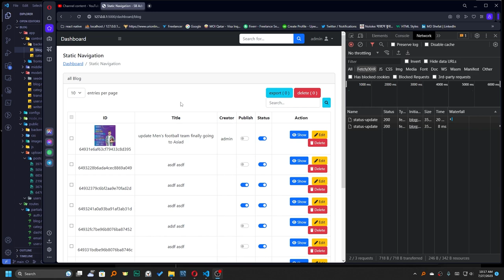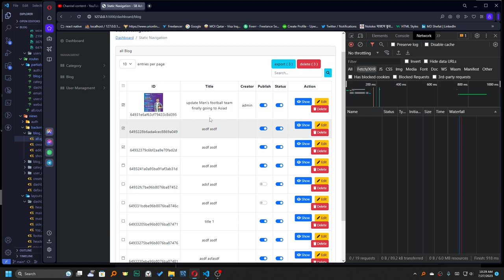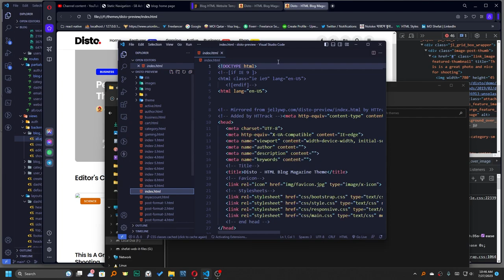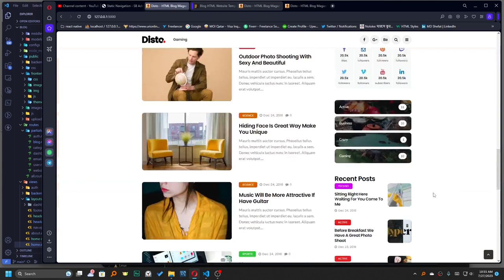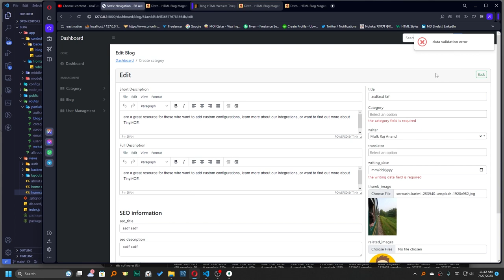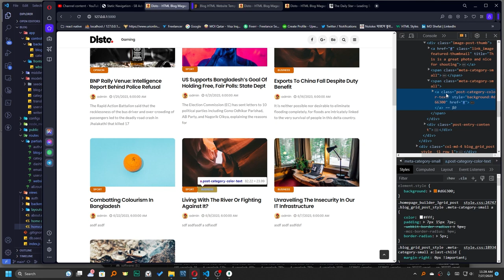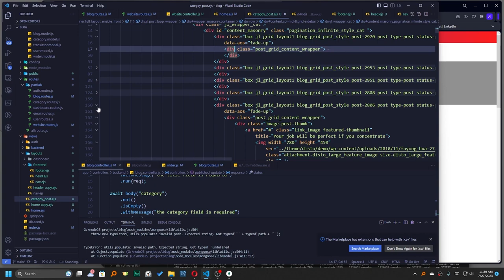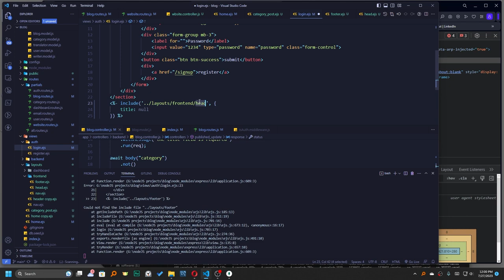node express develop a blog management app 19 : Frontend integration